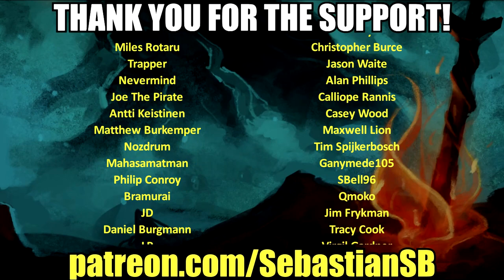Let's Play Ghost of a Tale Part 9 - Apothecary Faustus